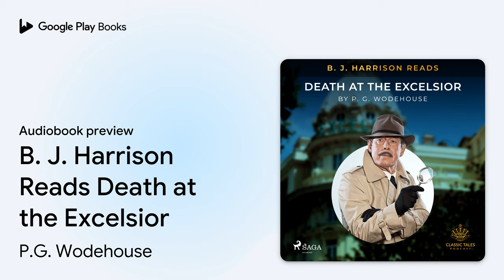B. J. Harrison Reads Death at the Excelsior by P.G. Wodehouse · Audiobook preview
B. J. Harrison Reads Death at the Excelsior
Authored by P.G. Wodehouse
Narrated by B. J. Harrison

0:00 Intro
0:03
0:28
5:12 Outro

BOOK DESCRIPTION

With "Death at the Excelsior" the master of humor, P.G. Wodehouse, entertains his readers with a classic detective story. When a sea captain dies under terribly mysterious circumstances on land, detective Paul Snyder is called in to solve the case. Yet it is far from an easy one: the captain was inside his room at a boarding house called The Excelsior and died of a snake bite. The problem is, the door was locked and there is no snake to be found. How is this possible? The 20th-century mystery keeps the reader in its grip until the end, while also providing some of that famous Wodehouse humor. B. J. Harrison started his Classic Tales Podcast back in 2007, wanting to breathe new life into classic stories. He masterfully plays with a wide array of voices and accents and has since then produced over 500 audiobooks. Now in collaboration with SAGA Egmont, his engaging narration of these famous classics is available to readers everywhere. P. G. Wodehouse (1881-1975), born Sir Pelham Grenville Wodehouse, was a British author and one of the most prominent humorists of the 20th century. His memorable characters include the likes of Bertie Wooster and his valet Jeeves, who appeared in novels such as "Joy in the Morning" (1946) and "The Mating Season" (1949). His novels, short stories and musical comedies have been adapted numerous times for the screen and stage. These adaptations include "Heavy Weather" (1995), a BBC-produced television film based on Wodehouse’s eponymous novel.

AUDIOBOOK DETAILS

Language: English
Publisher: Lindhardt og Ringhof (Saga Audiobooks)
Published on: February 11, 2021
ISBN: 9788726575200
Duration: 0 hr, 51 min
Genres: Fiction / Classics, Fiction / Mystery & Detective / General, Fiction / Short Stories (single author)